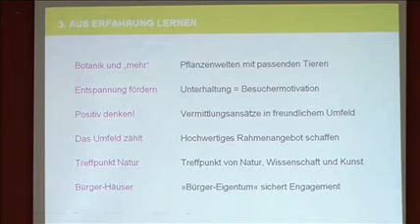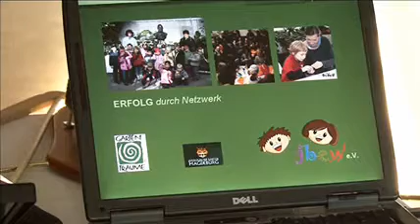Konzepte für die Sanierung der Gruson-Gewächshäuser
Dem Konjunkturpakt 2 sei Dank. Dadurch sollen auch die Gruson-Gewächshäuser einen Teil dieses Paketes erhalten und die dringende Sanierung angegangen werden. Jetzt sind Ideen gefragt, in welchem Umfang Sanierung und Umgestaltung erfolgen sollen.